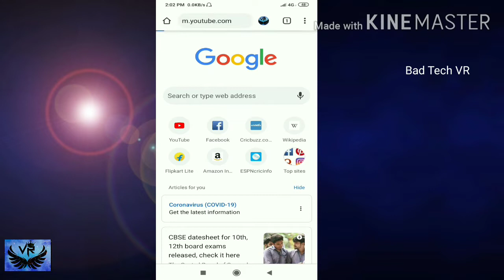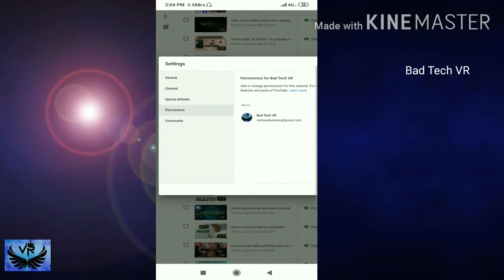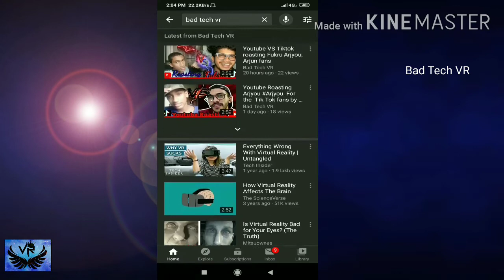5 FREE Ways to Promote Your NEW YouTube Channel to GUARANTEE Views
Hi,

How to get 4000 Hours watch time
How to pramot your videis
How to get pramotion in Youtube

5 FREE Ways to Promote Your NEW YouTube Channel to GUARANTEE Views

In this video I am going to teach you how to promote your new YouTube channel completely for free in 2020. Not only am I going to give you tips, but I will actually show you how to implement these strategies. If you're a small YouTube that is struggling to get views on your new videos, then look no further because I will share with you the secrets to guarantee views on your videos.